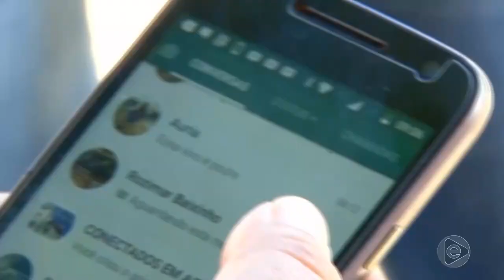6 Horas Notícias – 25 06 2019 02º Bloco